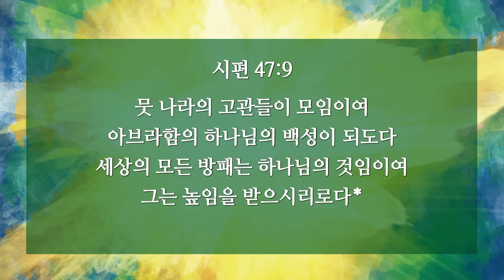[선한목자교회] 성남지방 연합부흥회 2024년 10월 09일 | 하나님께 기쁨의 함성을 외쳐라 - 유기성 원로목사 [시편 47:1-9]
[선한목자교회] 성남지방 연합부흥회 2024년 10월 09일
하나님께 기쁨의 함성을 외쳐라 - 유기성 원로목사 [시편 47:1-9]